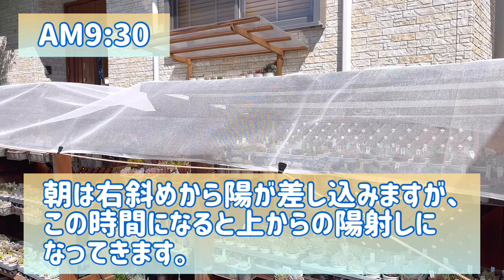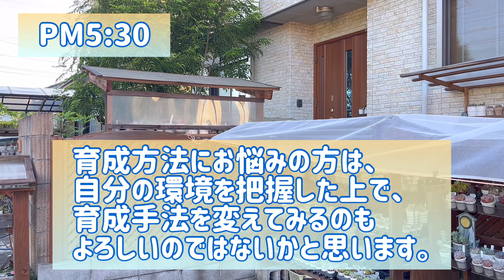【多肉植物】☀️陽当たりは？ 育成環境の把握が大事❗️ 朝から夕方までの我が家の環境🕑